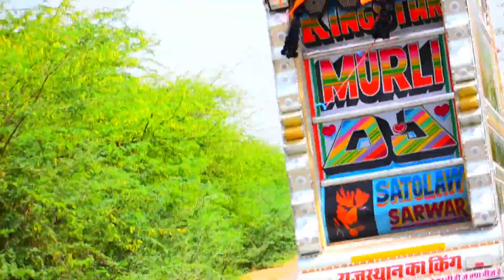Wafa Na Raas Aaye Remix Song !! Jabin Nautiyal !! Hindi Bollywood Sad Song 2021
Song lyrics

Wafa Na Ras Aayi Tujhe O Harjai
Mujhe O Bewafa Jara Ye To Bata
Tune Aag Ye Kaisi Lagai
Wafa Na Raas Aayi Tujhe O Harjai

Daulat Ke Nashe Mein Tune Mujhe
Najro Se Apni Dur Kiya
Mere Pyar Ka Shish Mahal Tune
Ek Pal Mein Chakna Chur Kiya
Mujhe Deke Yu Gum Aise Karke Sitam
Tune Meri Wafa Thukrayi

Tune Rup Fizao Ka Baksha
Mere Gulshan Ki Haryali Ko
Abad Nashe Man Tha Jis Par
Tune Kat Diya Us Dali Ko
Mere Sine Ke Sukh Diye Tune Hai Dukh
Sari Rashme Kasme Bhulai

Mohlat Na Mile Shayad Mujhko
Ab Tujhse Bichad Ke Milne Ki
Arman Hue Sab Khak Mere
Khwahish Na Rahi Ab Jine Ki
Yadon Ki Chubhan Sanso Ki Agan
Mere Man Hai Aaj Shamai

All Equipment:
My Mic
My Camera
My mobile
My Tripod
My Ring Light
My Headphone

Kisi Ko Apne Dj Pickup Ki FULL HD VIDEO Shoot Karvani Ho To Contact
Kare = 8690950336